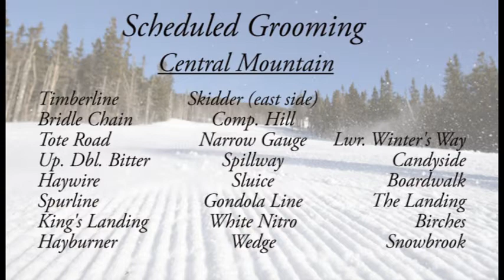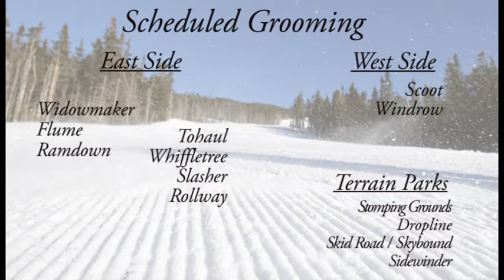WSKI Weather and Trail Conditions March 2nd 2020 AM